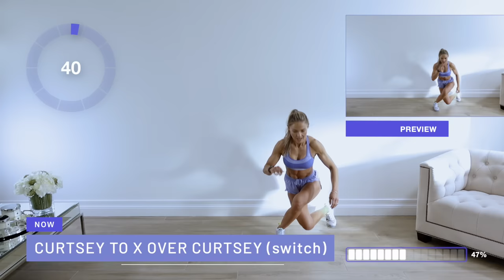30 MIN PUMPING CARDIO WORKOUT | Full Body - No Equipment at Home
Let’s burn some energy with this 30 minute cardio full body workout... no equipment needed. Simply follow along and have fun!

This is meant for low intensity cardio so any jumps, land softly. The pace should be sustainable with heart rate elevated but you aren’t out of breath. think of a steady, slow paced run!

The timer will be on for 45 seconds of work the entire duration!

* JUMPING JACKS
* WALK OUT TO SIDE PLANKS
* ALT HAND TO FLOOR SQUAT JUMPS
* HEEL TAPS
* SINGLE KNEE DRIVE JUMP
* SINGLE KNEE DRIVE JUMP (switch)
* SPEED WALK OUT
* CROUCH TO PUSH UP
* PLANK TO ALT FOOT TAP
* SQUATS
* ROTATE PUNCH
* ALT LATERAL LUNGE
* 3 POINT LUNGE
* 3 POINT LUNGE (switch)
* ALT LUNGE JUMPS
* PUSH UP TO LADDER
* SPRAWL
* SOFT SQUAT JUMPS
* CURTSEY TO X OVER CURTSEY
* CURTSEY TO X OVER CURTSEY (switch)
* LUNGE HAND TAP TO KNEE JUMP
* SKIPPING
* HANDS OFF BURPEES
* SQUAT TO ALT FRONT LEG RAISE
* DROP SQUAT
* REVERSE ALT FOOT REACH
* KICK THROUGHS
* SUMO SQUAT TO TOES
* ALT MARCHES (clap under)
* PLANK TUCK TO PUSH UP
* PLANK JACK
* SKIER TO TOES
* LUNGE PIVOTS
* DEAD STOP MOUNTAIN CLIMBERS
* HOLLOW TO V SIT TUCK
* BICYCLES
* STRAIGHT LEG BICYCLES
* REVERSE CRUNCH
* HIGH KNEES SKIP

This is different from HIIT, you need rest in HIIT! Try to go at pace that suits you. Slow it down when needed!

Perfect for after any session or on those active rest days when you prefer an indoor cardio session as apposed to a run or cycle etc!

Cx

County Antrim
Northern Ireland
BT38 8WB